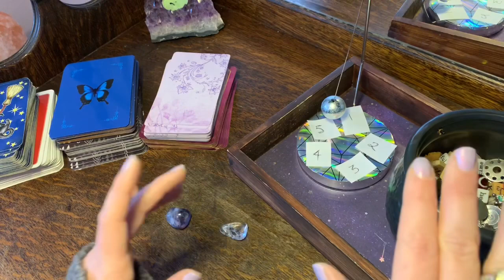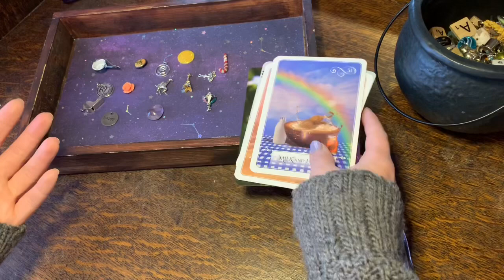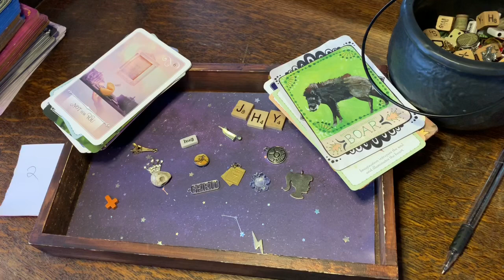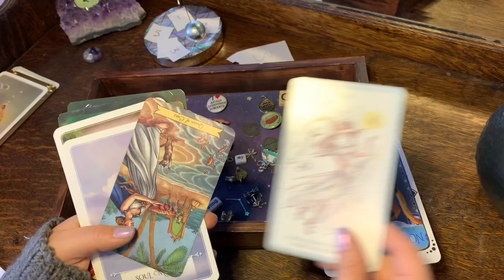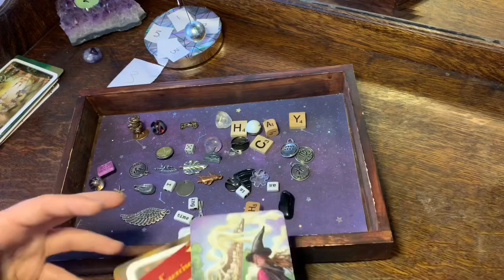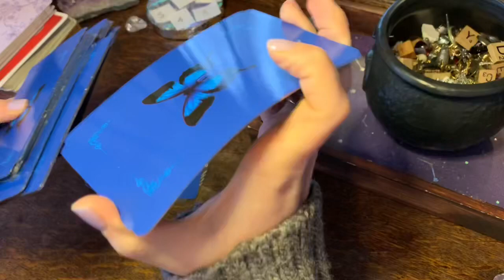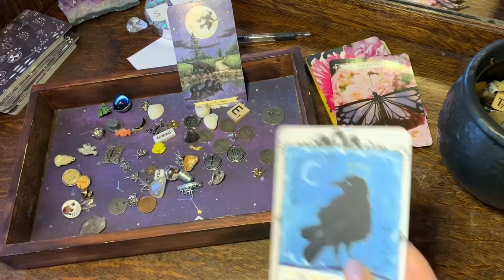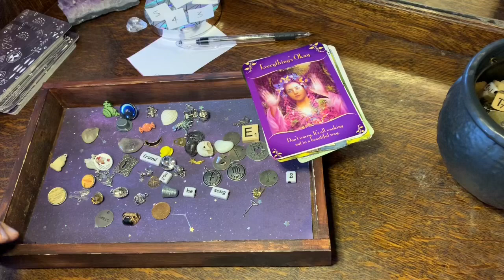💖Pick a Card💙 Your Future Children | How Many? Their Personalities? 👶 Card Shuffling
Hi everybody! Today’s reading is about your future children. How many ? What will they be like?

-What Will Happen In Year 2020? My video with month to month details & predictions

🔮Decks Used
Everyday Witch Tarot
Witchlings Oracle
Animal Allies Oracle Cards

🕰Timestamps
1)2:06
2)19:17
3)44:01

📌Please remember my videos are general readings . Use your own judgment when making any decision. Have fun and enjoy! 💖